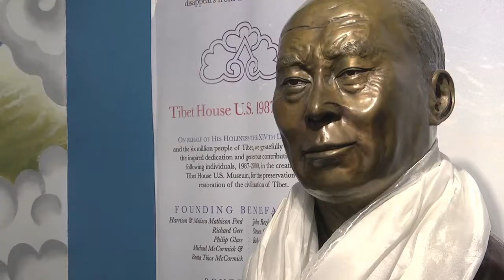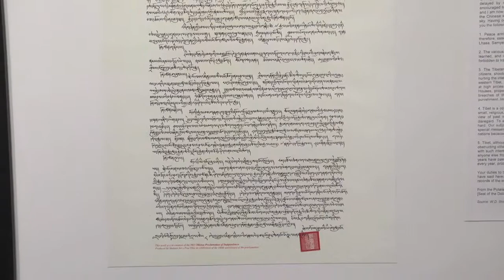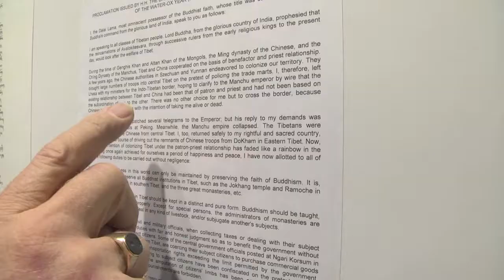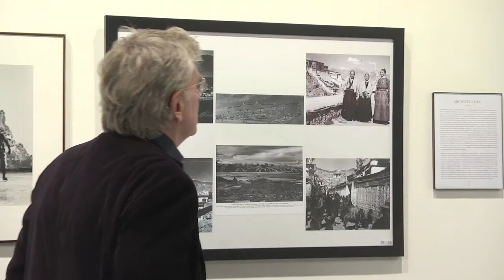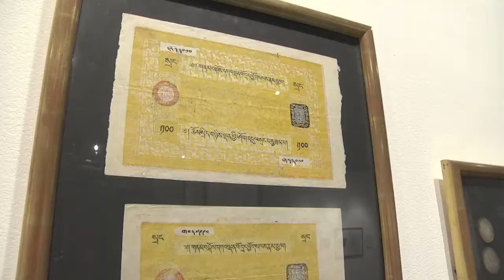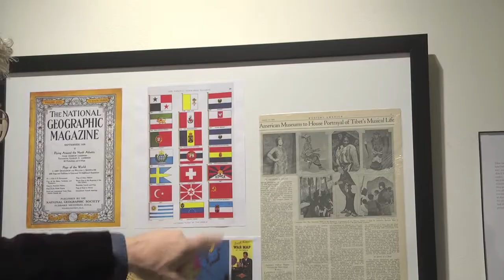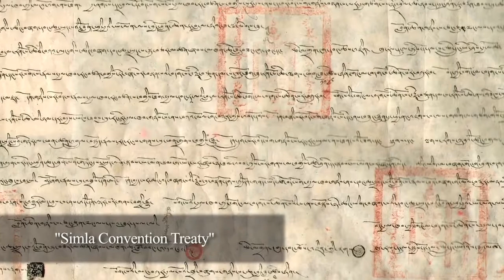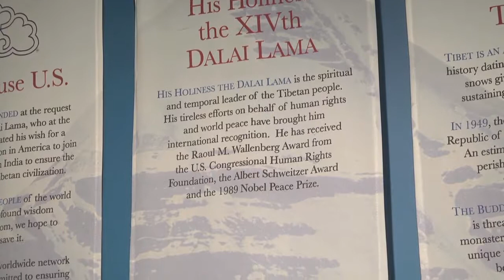THE 13TH DALAI LAMA 1913 DECLARATION Freedom from the Manchu Empire